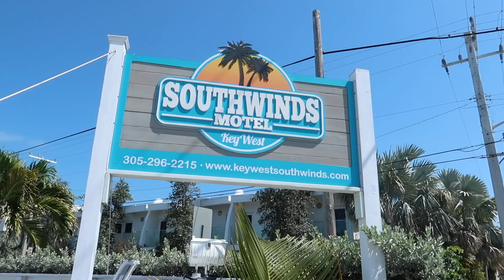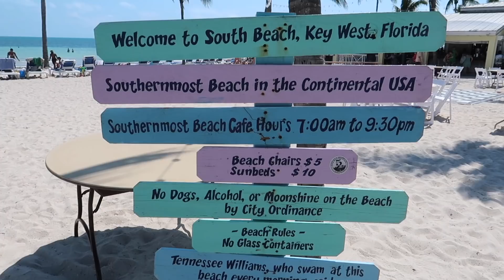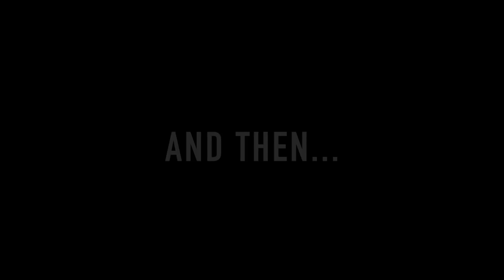St Patricks Day | Key West Edition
We take a 48 hour adventure down to Key West for St Patrick's Day!
No chickens were harmed in the making of this video!

Cassies Snapchat: crosens
Josh's Snapchat: snapout23